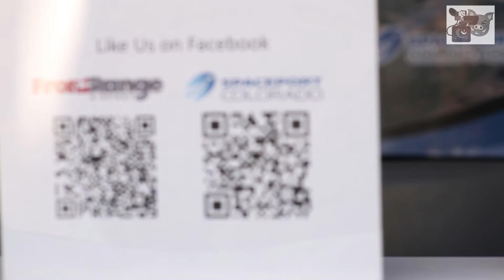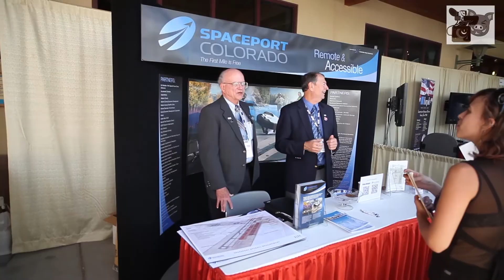Spaceport America: New Mexico's Race for Space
Camera Hogs LLC investigates the coming age of space exploration and New Mexico's role in setting the stage for orbital travel.

A Camera Hogs Production

Marilyn Brindis
Director/Narrator/Editor

Carlos Rubio
Director of Photography/CameraA/Sound

Levi Hart
Associate Producer/CameraB

Angel Stitch
Music Composer